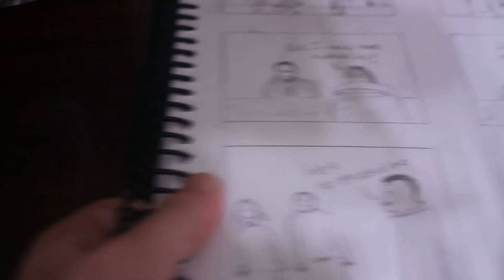Organizational Structure Group 10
Design challenge on organizational structure for group 10.